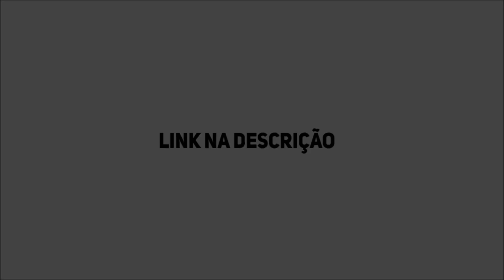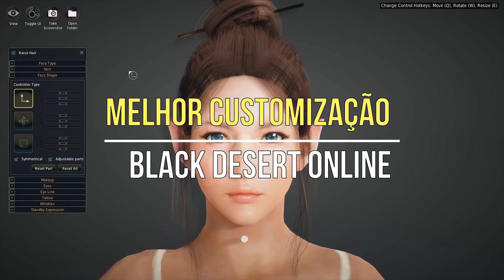QUAL O MELHOR MMORPG PRA JOGAR ATUALMENTE (EM 2021)?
Se em pleno 2021 você ainda não decidiu o que jogar (principalmente se tratando de MMORPG), trago um vídeo que não só apresenta opções, mas classifica os jogos com base nos interesses que cada jogador possa ter! Espero sinceramente que vocês gostem do vídeo, que apesar de não ter tantos memes como de costume, foi feito de forma simples e direta!

TIMELINE ⏰
00:00 INTRO
01:05 MELHORES GRÁFICOS: BLACK DESERT ONLINE
01:33 MELHOR COMBATE: BLADE AND SOUL
01:53 MELHOR HISTÓRIA: THE ELDER SCROLLS ONLINE
02:26 MELHOR MUNDO ABERTO: ICARUS ONLINE
02:55 MELHOR FREE TO PLAY: GUILD WARS 2
03:18 MELHOR PAY TO PLAY: FINAL FANTASY XIV
03:45 MELHOR BUY TO PLAY: THE ELDER SCROLLS ONLINE
04:13 MELHOR AMBIENTAÇÃO: STAR WARS THE OLD REPUBLIC
04:31 MAIOR LIBERDADE (SANDBOX): EVE ONLINE
04:55 MELHOR SISTEMA DE PVP: ALBION ONLINE
05:15 MELHOR CUSTOMIZAÇÃO: BLACK DESERT ONLINE
05:34 MELHOR TEMA INSPIRADO: THE LORD OF THE RINGS ONLINE
05:55 MELHOR OLD SCHOOL: TIBIA/RUNESCAPE
06:13 MELHOR SISTEMA INSTANCIADO: PHANTASY STAR ONLINE 2
06:32 MELHOR PVE ENDGAME: WORLD OF WARCRAFT
06:57 CERTAMENTE NÃO É MMORPG (Menção honrosa): WARFRAME/PATH OF EXILE
07:17 MAIS PAY TO WIN: PERFECT WORLD
07:33 MELHOR TEMÁTICA DE ANIME: RAGNAROK/ADVENTURE QUEST 3D
07:55 MELHORES RECURSOS (LIFE SKILL): ARCHEAGE UNCHAINED
08:20 OUTRO

ESO: @Charlesjogos
GUILDAS FOD@ DE PS4 (ESO):

QUER UMA GUILDA BR NO PC? DEIXE SEU @ :Discord.me/prometo

SETUP DA CARROÇA:

16 GB Ram DDR4 Corsair (2x8GB) 2600
SSD 420GB da feirinha
RX580 4GB
Teclado/microfone e fone Redragon alguma coisa!